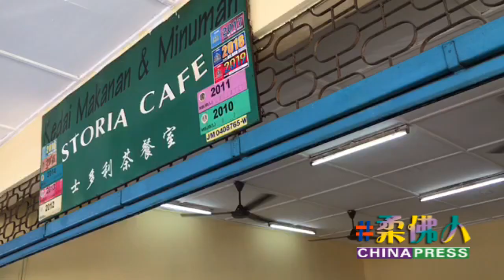回到这条街 寻找小时候 好滋味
（新山25日讯）在新山有那么一条街，汇集老新山人的传统美食，让迁移在外地或新花园区的老新山人魂萦梦牵，回到这条街，寻找小时候的好滋味。

近来再次面对征地风波的锦堂花园，是新山最古老的花园之一，它建于60年代，占地面积不大，主要的商业区只是短短的一条街即士多利街，仅有13家店面，店面外观朴实却是卧虎藏龙，当中有不少摊主在当地开业有20多年至30多年，并已传承给第二代，甚至第三代接手。

其中位于店屋角落，依旧挂上青色招牌的士多利茶餐室，已传承第二代，该店售卖的椰浆饭、米饭及乌达，是该店的黄金早餐组合，甚至交通部长陆兆福南下新山工作访问，也要到该店吃早餐喝咖啡。（本报张来星摄）